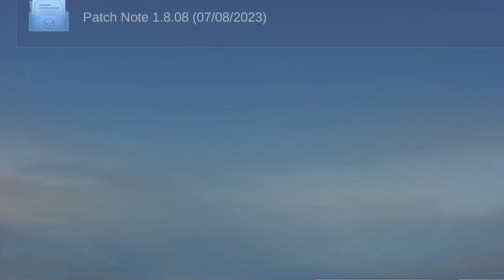ALDOUS DI BUFF!!! TUTORIAL ALDOUS DI PATCH TERBARU | STACK AUTO CEPAT TERKUMPUL - mobile legends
Amin Siregar

RegarFt.aldous

RegarJoki.Store

SALAM DARI RIAU,INDONESIA